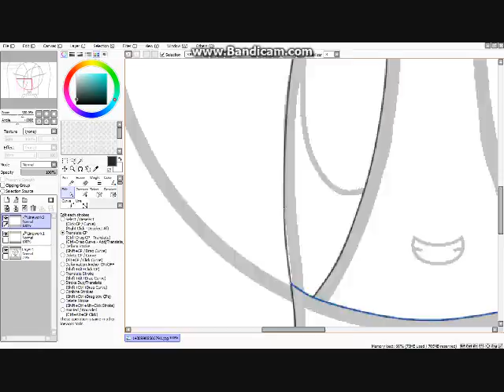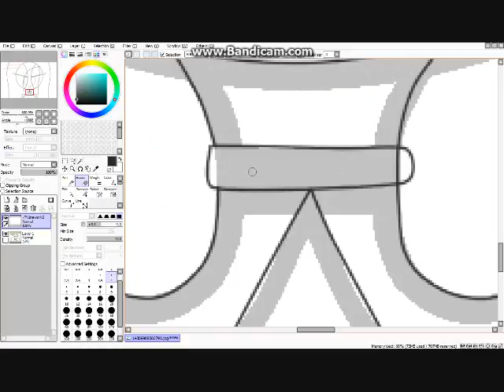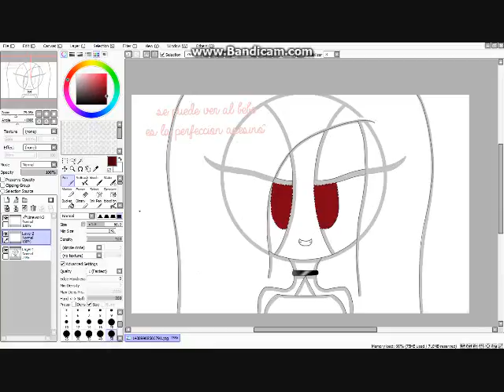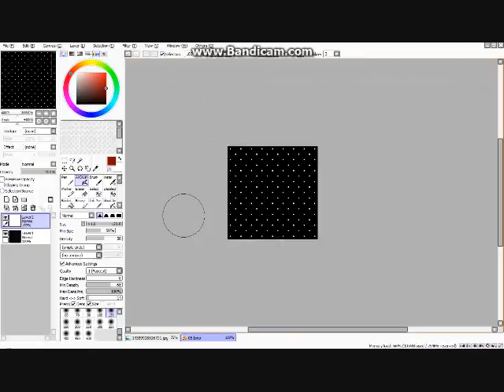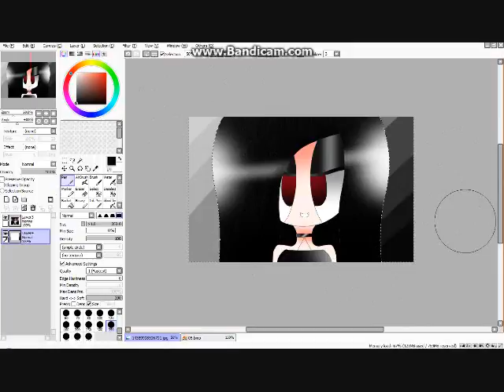[SPEEDPAINT]esta es la perfección asesino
bien yo realmente no sé por qué dibujé esto, pero era muy agradable , así que supongo que esto será sobre si mi oc era un violador español XD pero yo espero que disfruten el video
canciones
shakira-nunca me acuerdo de olvidarte
shakira-caderas no mienten
subscribirse para más
personajes
plata al violador
SOLICITUDES SON ABIERTOS
ASK ME FOR ENGLISH TRANSLATION :)